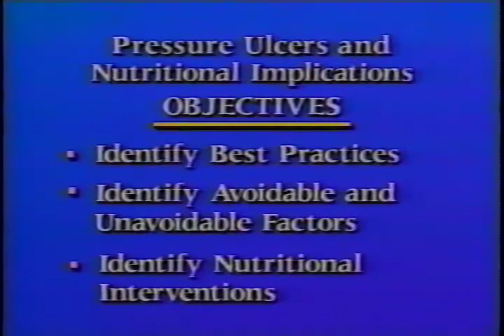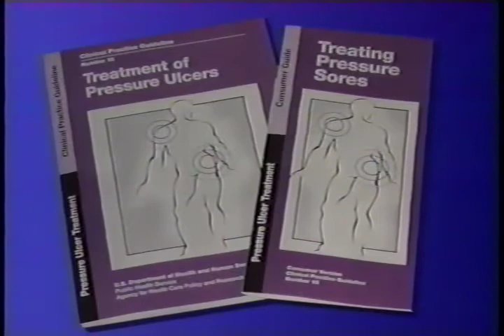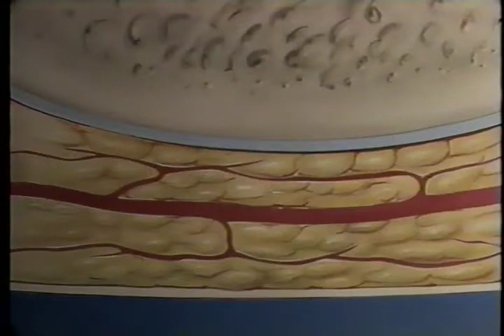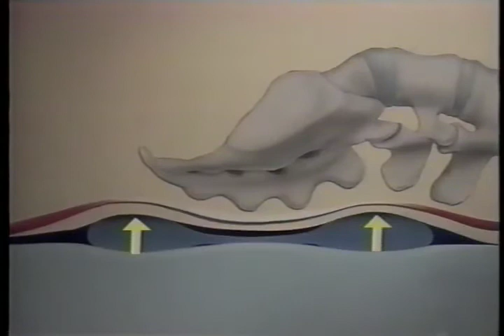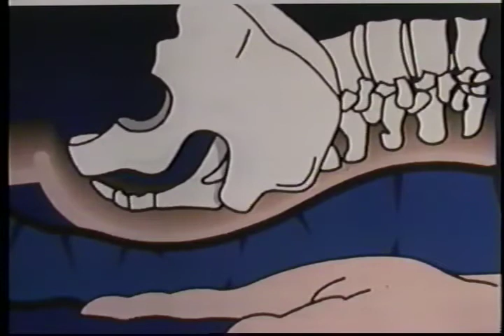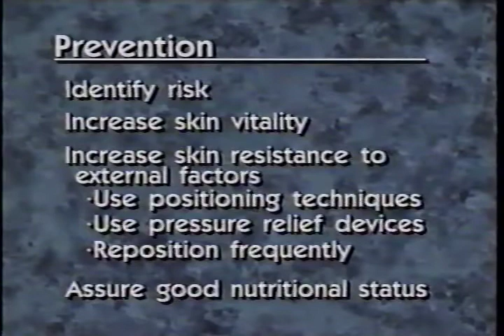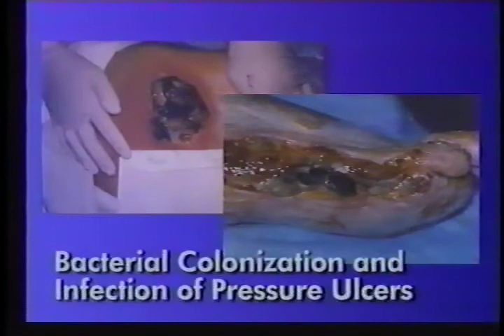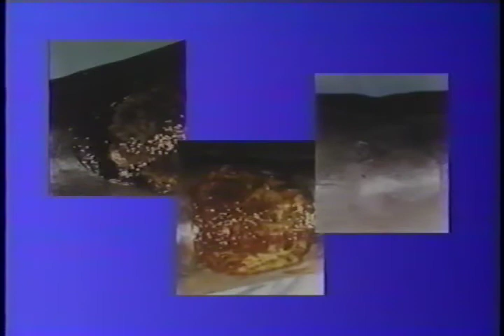Pressure Ulcers and Nutritional Implications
Health Care Financing Administration

AVA20268VNB2, 1998

This satellite broadcast will define pressure ulcers, describe the etiology of pressure ulcers, identify the effective prevention measures, and explain the rational for comprehensive nutrition intervention.